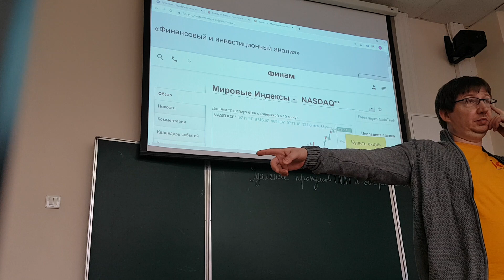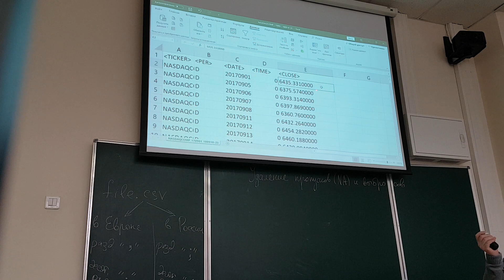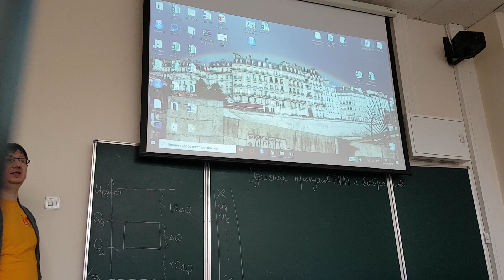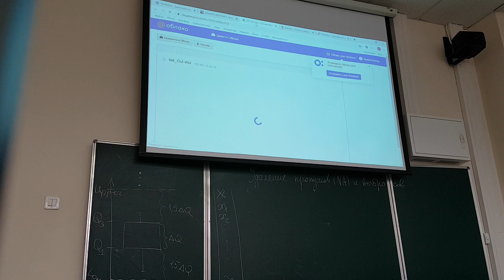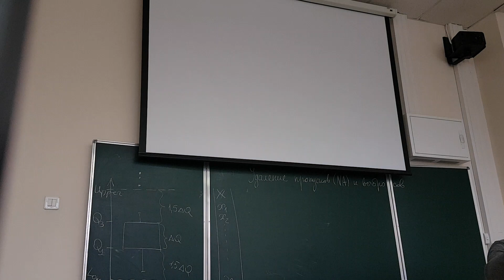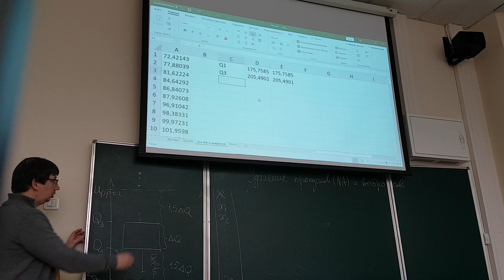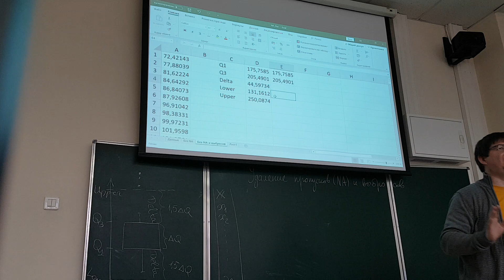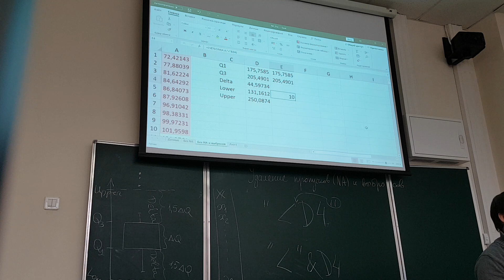АД 2 семинар 2.1 Удаление пропусков и выбросов